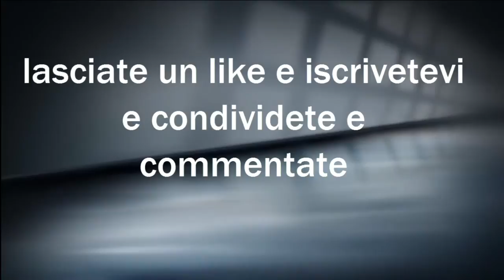MINECRAFT: EPISODIO 14, la stalla per i cavalli